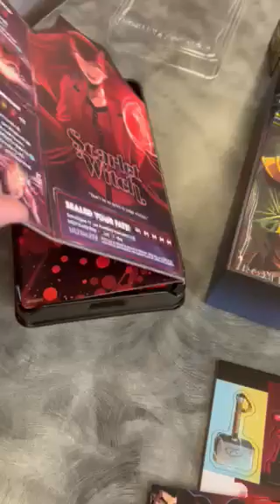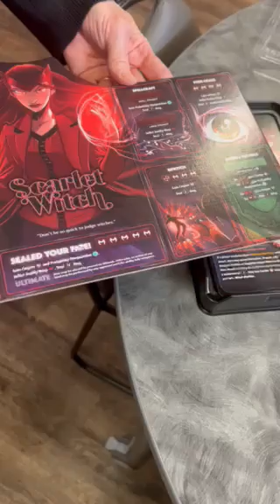Marvel Dice Throne Unboxing